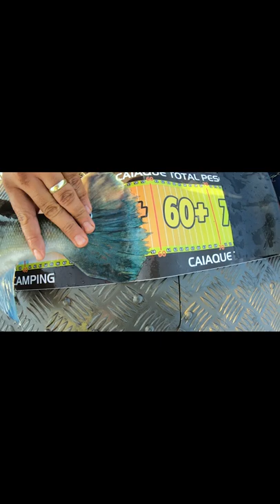Tucunaré Azul 59 Up Rio verdinho GO